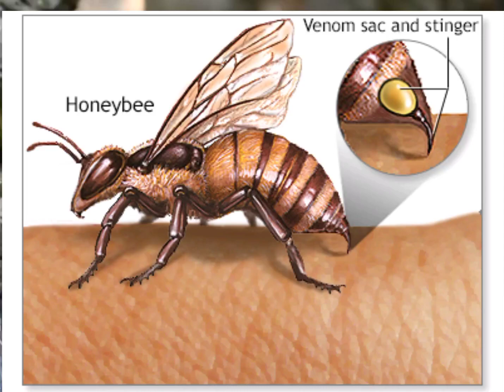DORE IMPAMVU URUYUKI RUPFA IYO RUMAZE KUKURYA |waruziko facts